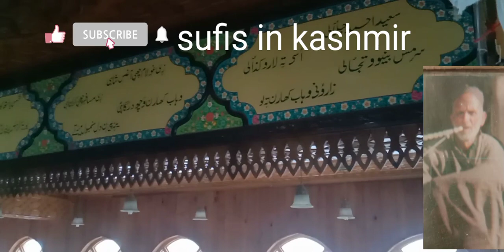Wahab Khar ra |Ahmad Nam ke 7 Murshid || Peer chum Khawaja Moin ud din Chisty ra || sufis in kashmir